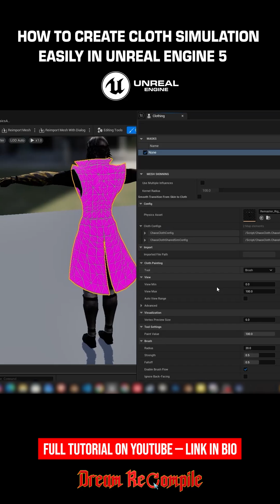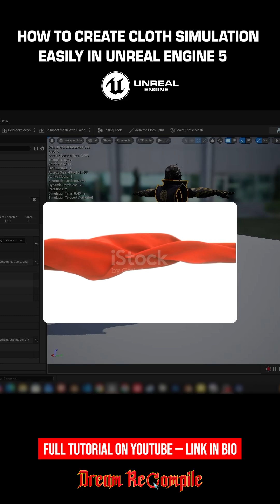How to Create Cloth Simulation Easily with Chaos Cloth in Unreal Engine 5